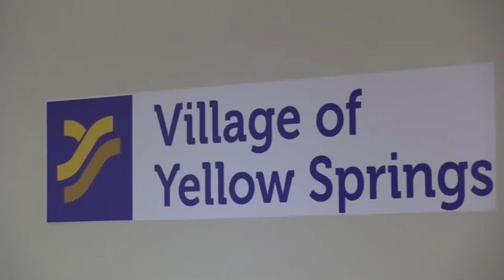VILLAGE COUNCIL 2019_01/22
YELLOW SPRINGS VILLAGE COUNCIL 2019_JANUARY 22